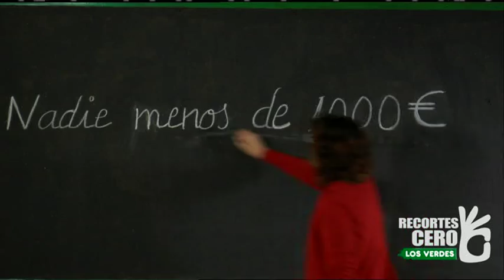La 2 - 2015 - Propaganda electoral "modestos"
Propaganda electoral gratuita de Recortes Cero-Los Verdes, PACMA (Partido Animalista), Ciudadanos y Podemos. Emitida en La 2 el 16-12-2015 a las 10.50.

En este bloque mañanero de La 2 están aquellos partidos sin representación en el anterior parlamento que se presentan en toda España.

(Los partidos con representación están en mejores horarios y/o en La 1, yendo a nivel nacional si se presentan en toda España y autonómico si sólo lo hacen en su comunidad -y tuvieron representación en el anterior parlamento-).